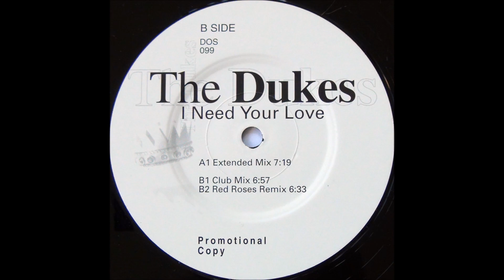The Dukes - I Need Your Love (Extended Mix) -1999-